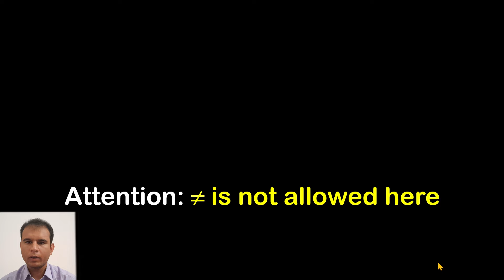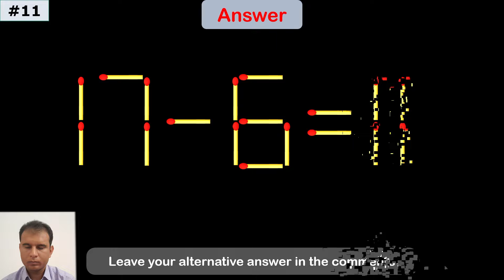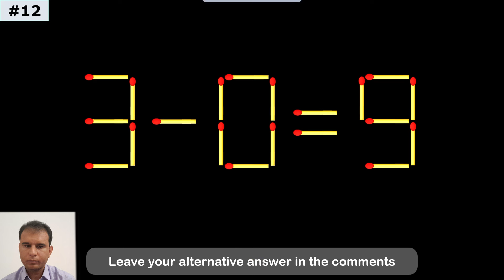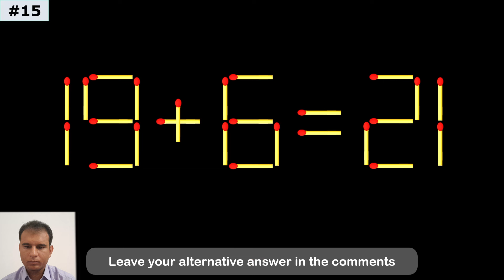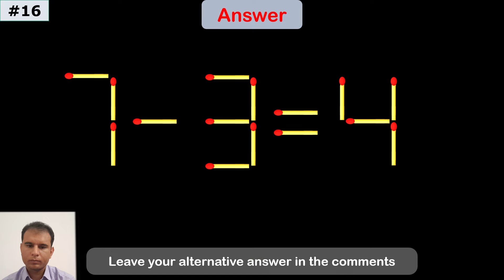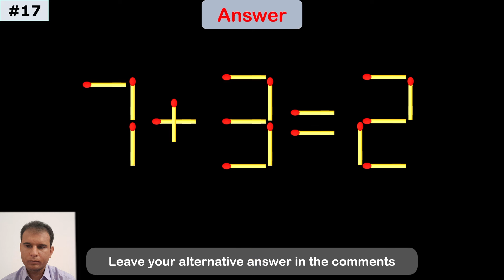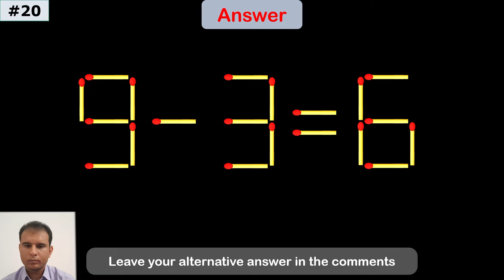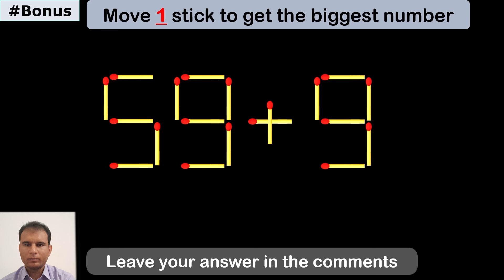Fix the Equation | Boost Brainpower 🧠 | Improve IQ | Matchstick Puzzle | Math test